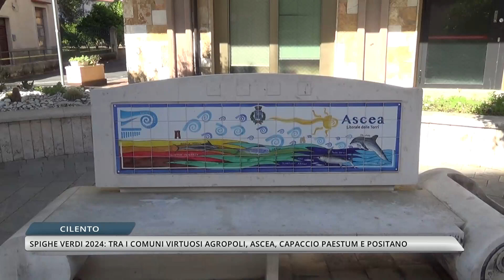Assegnate le spighe verdi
Ecco i comuni del salernitano che hanno ottenuto il riconoscimento